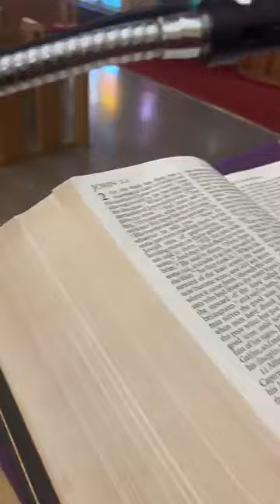🔔Padre Adam Kotas 🔔¿Cómo es que se ama a una persona? ✨✝️💖¿Cómo es que hay que amar a alguien? 💖✝️✨